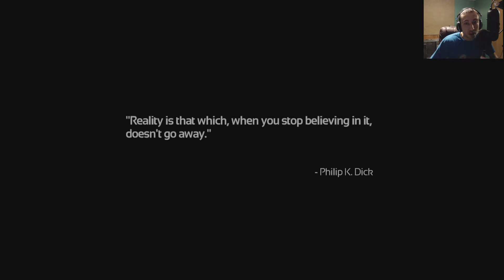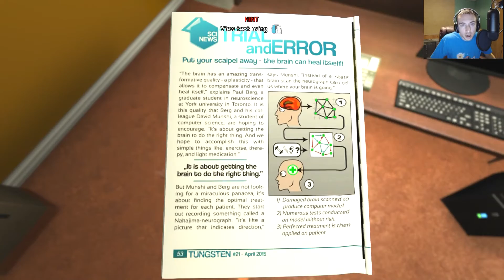Soma - Ep 1- Face Cam???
Today we are going to play Soma, a new game made by the group behind Amnesia. Today is also the first appearance of my face cam. Come check it out and tell me what you think. Any problems with brightness will be adjusted for the next video. I made the video brighter in editing, which made things look a little pixelated but dont worry ill increase the gamma in game for the next video.